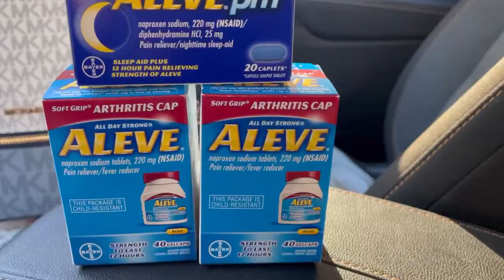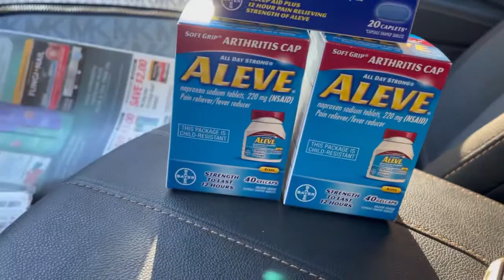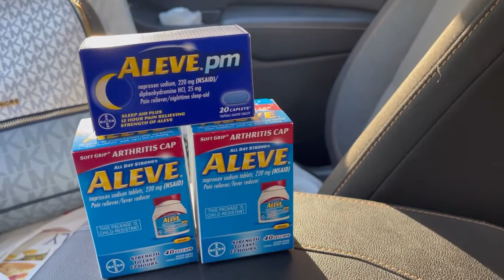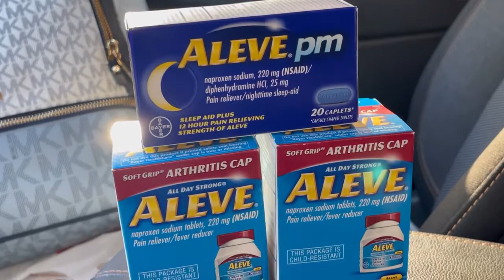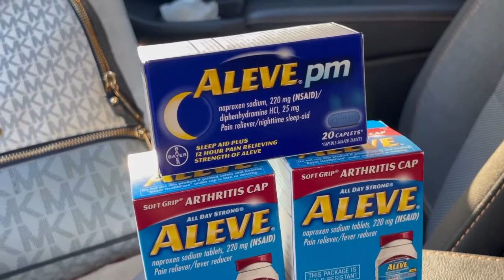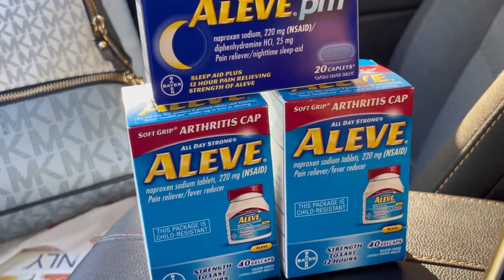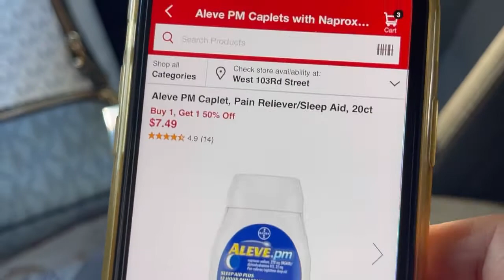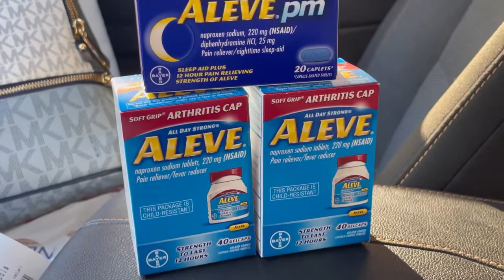Aleve para la artritis por .32 centavos cada una 😃 en Cvs